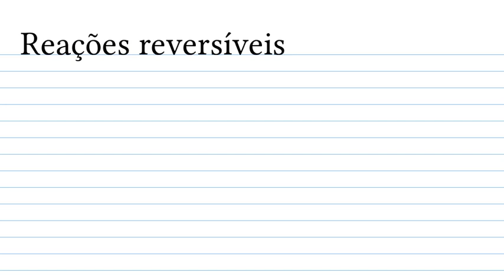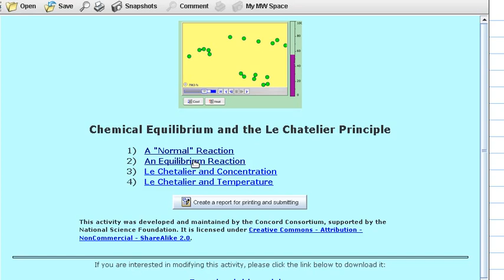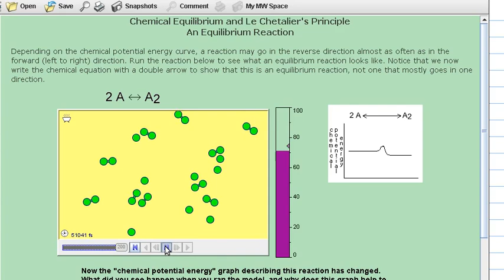Cinética de reações reversíveis